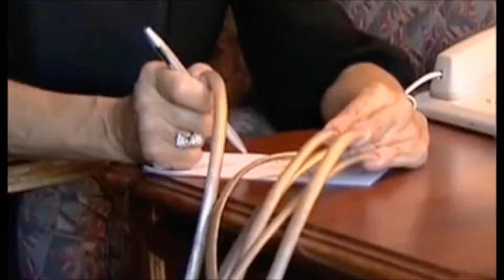Long nails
1) We, for ourselves, are the source of the sorrows and joys of life.
2) Any thing or event that gave us moments of pleasure, after a while will cease to evoke in us an inspiration.
1) We, for ourselves, are the source of the sorrows and joys of life.
2) Any thing or event that gave us moments of pleasure, after a while will cease to evoke in us an inspiration.